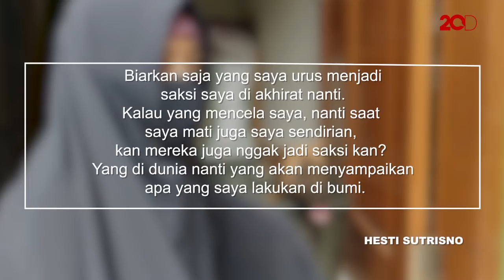Hesti, Wanita Bercadar yang Pelihara 11 Anjing!!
Hesti Sutrisno, wanita bercadar yang tinggal di Pamulang memiliki hobi memelihara dan merawat binatang yang terlantar di jalanan. Dirinya kini telah memelihara 11 ekor anjing dan 30 kucing.